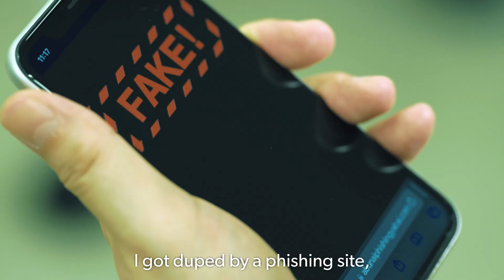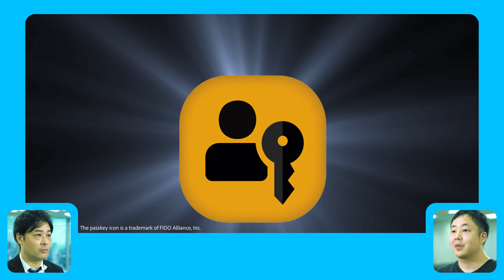Mercari - Passkey user communication video for Authenticate2024 Presentation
This video was created for the presentation "Navigating Passkey Adoption Challenges - Mercari's Journey to Effectively Mitigate Phishing Risks" at Authenticate2024 by Tatsuya Karino and Kotaro Oi from Mercari IDP team.

この動画は、メルカリ IDPチームのTatsuya Karino氏とKotaro Oi氏の#Authenticate2024でのセッション「Navigating Passkey Adoption Challenges - Mercari's Journey to Effectively Mitigate Phishing Risks」の発表用に制作された動画です。

* メルカリのパスキー導入についての技術的な記事はこちらから：